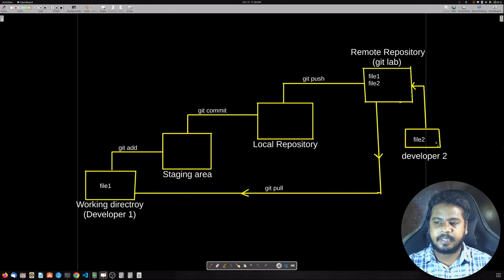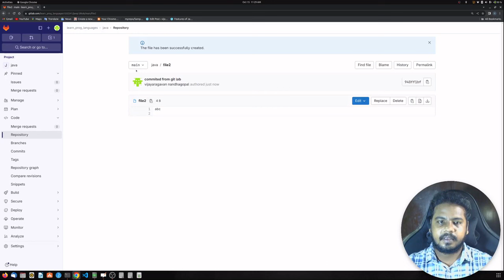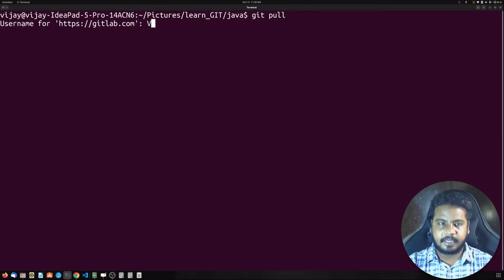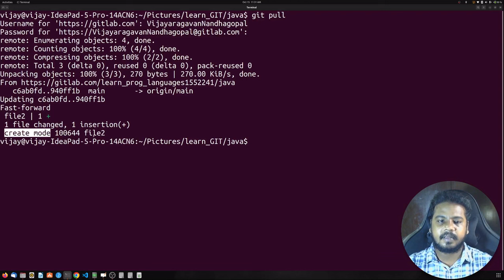தமிழில் GIT - Git commands - Git Pull - Vijayaragavan - Payilagam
In this GIT in Tamil Video tutorial, our trainer Mr.Vijayaragavan discusses about Git Commands -
Git Pull in tamil Here.

Git tutorial for beginners - Learn Git for a career in DevOps/Software Engineering

PLgWpUXNR_WCeDqlTC2wz5-YpF0ByBT_mZ